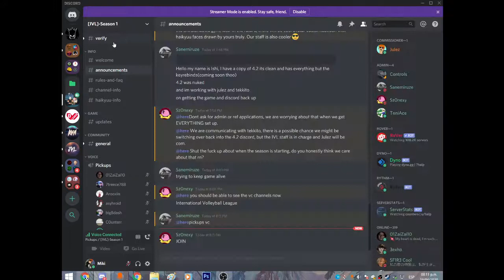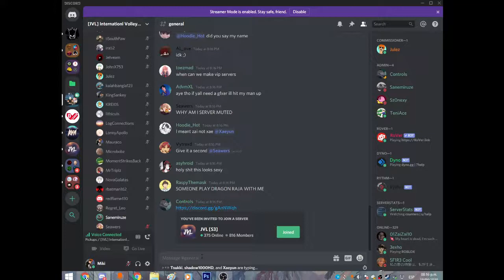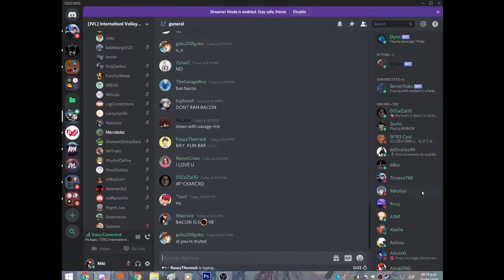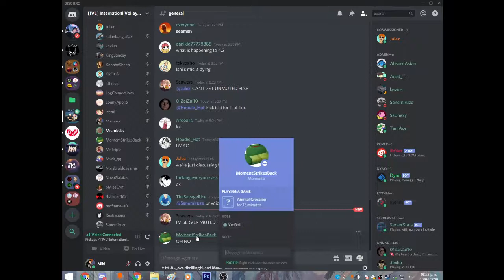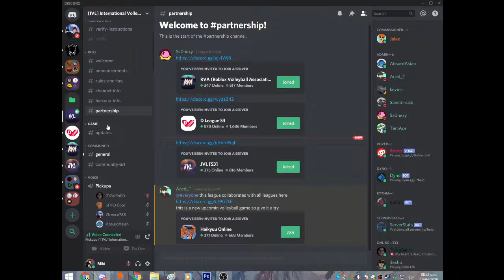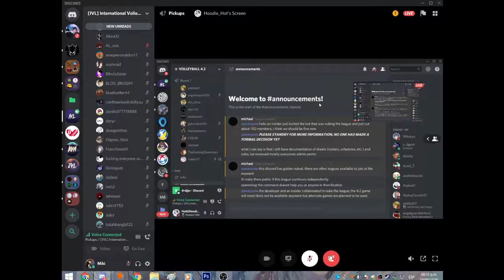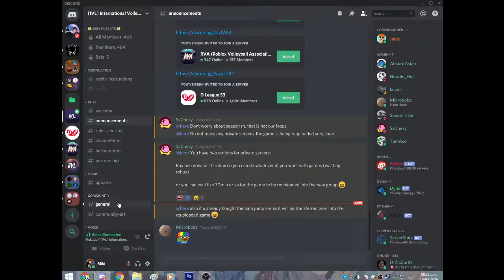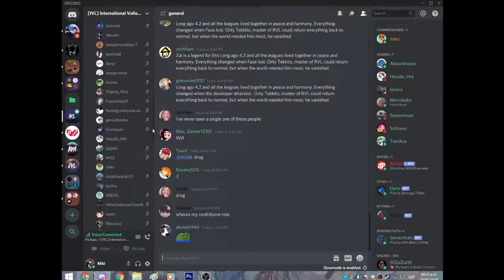Peeps explain what Community Hub is. (Lego Volleyball)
Long ago 4.2 and all the leagues lived together in peace and harmony. Everything changed when Faze lost. Only Tekkito, master of RVL could return everything back to normal, but when the world needed him most, he vanished.